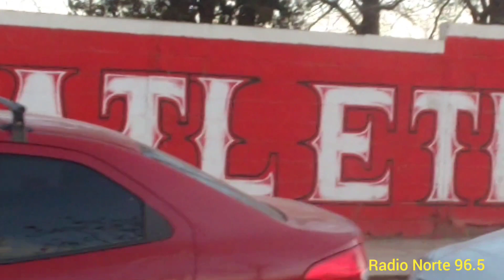Una tarde por la más linda VILLA MERCEDES JáchaL